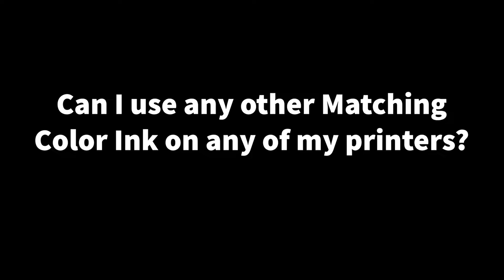Can I use any other Matching Color Ink on any of my printers?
This a case where a particular colors,say yellow will not be the same "Yellow" in other ink sets made for Other Printer Models.
You can ONLY use a replacement color inks which are designed for a particular family of printers such as the CANON PRO-series or 12 colors printers or EPSON's Sure Color Series!

700MML CANON OEM carts for the PRO-1000 and direct use on PRO 2000- and up